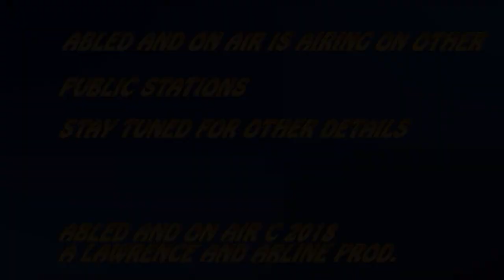Abled and On Air - Ron Rondon on Sports